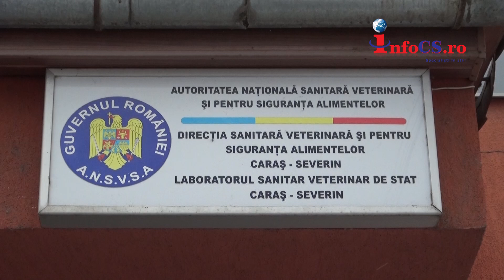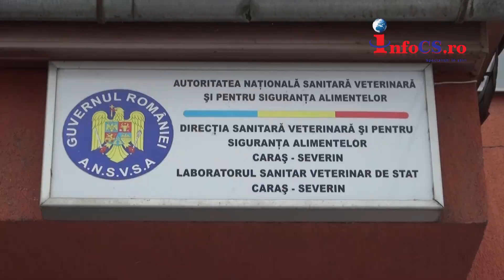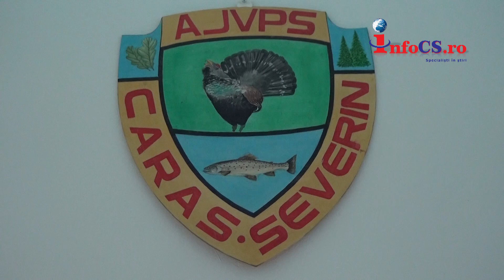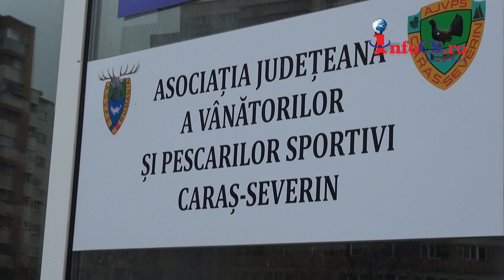Focare de pesta porcina africana in Caraș Severin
Pesta porcină africană evoluează în fondurile de vânătoare din Caraş-Severin.
 Conform Direcției Sanitar-Veterinare și pentru Siguranța Alimentelor, pe raza fondului cinegetic Rudăria din Valea Almăjului, au fost depistaţi pozitiv patru mistreţi şi a fost adoptat imediat planul de măsuri privind evoluţia pestei porcine africane.

În cadrul ultimei ședințe a Centrului Local de Combatere a Bolilor (CLCB) din luna ianuarie, a fost stabilit şi pus în aplicare planul de măsuri pentru controlul şi combaterea pestei porcine africane, pentru fondul cinegetic 59 Rudăria.

La rândul lor, membrii AJVPS Caraș Severin, patrulează zilnic în zonele vizate pentru a ţine efectivele de mistreți sub control.
La această dată, pe raza județului Caraș Severin evoluează 40 de focare de pestă porcină africană la mistreţ, diagnosticați pozitiv fiind 157 de exemplare.
La rândul lor, sătenii care cresc porci în gospodării, au luat toate măsurile de igienă și de protecţie. În cocina porcilor intra doar un singur membru al familiei, acesta poartă cizme pe care le folosește doar pentru a intra la animale, iar hrana animalelor este formată doar din cereale.

În prezent, la nivelul județului, nu evoluează niciun focar de pestă porcină africană la porcii domestici.